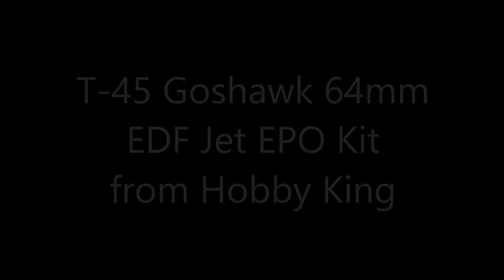105 mph T-45 64mm Goshawk EDF Jet from Hobby King | RC Skunk Works ADP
Hobby King T-45 on Steroids is the latest's machine to roll out of the RC Skunk Works stable.